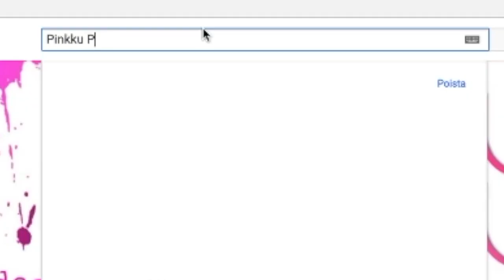OLEN RIIPPUVAINEN...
Kommentoi mitä mieltä olit!

SPLAY SUOMI (Pinkku Pinsku)
Perämiehenkatu 12 E, 314 C
00150 Helsinki